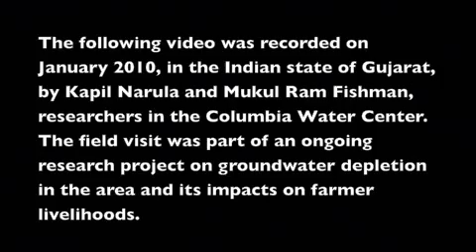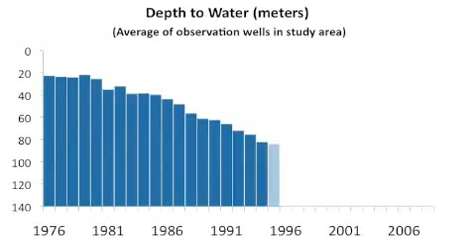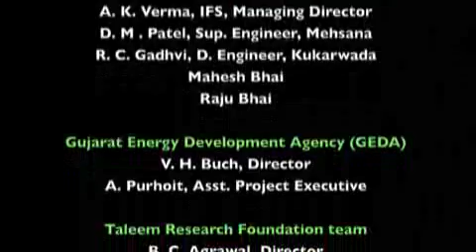Groundwater Depletion in Gujarat, India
Groundwater Depletion in Gujarat, India. Columbia Water Center, filmed January 2010 by Ram Fishman